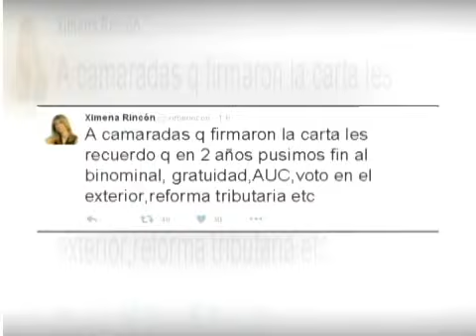Históricos DC piden cambio de rumbo al gobierno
Ex autoridades del partido escribieron sus críticas en el documento titulado "Progresismo sin progreso".